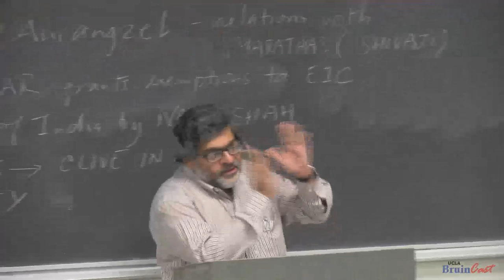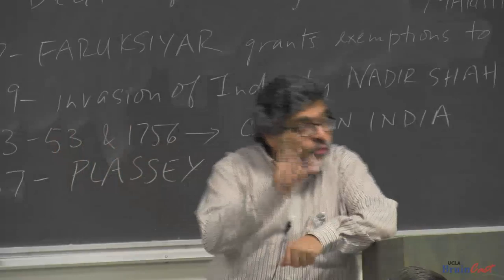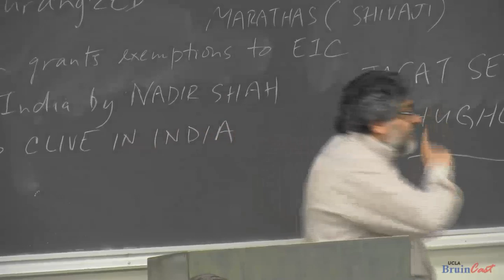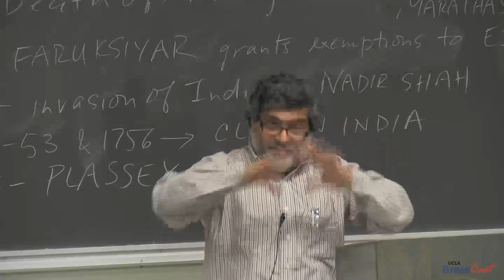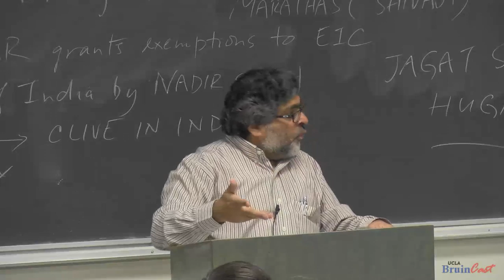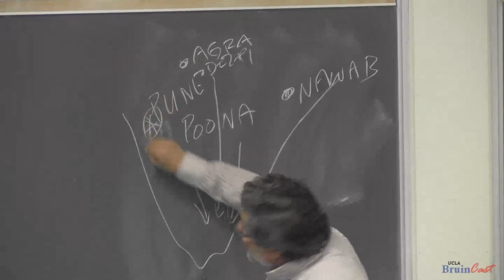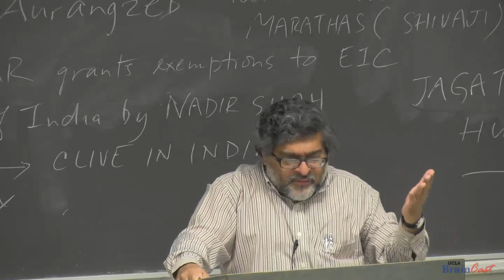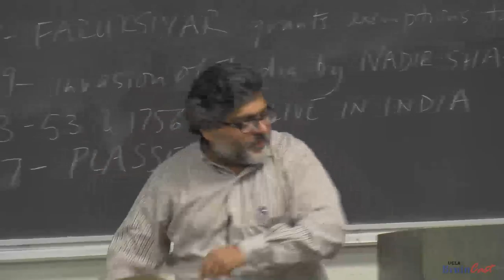History of British India [Lec 05]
History of British India [Lec 05]; Upper-division undergraduate course, comprised of 20 lectures, taught at UCLA in Fall 2013; Lecture of 10 October 2013. History of the East India Company after 1700; trade and bullion; rise of London as a great financial center; Shivaji and the rise of the Marathas; consideration of things that facilitated the beginnings of British rule in India; the deployment of Shivaji in communalist arguments; memories of Marathas in India; "Hindoo Stuart"; David Hare -- other examples of supposed European multiculturalism in India; concept of 'crossing over'; critique of Dalrymple; true meaning of biculturalism; difference beteen biculturalism, multiculturalism, and interculturalism; demand for Indian textiles in Europe; East India Company and its wide influence in English society; chutneyfication; Indianization of the English in India, according to Dalrymple; sponge theory of Indian history; "vaccum" and the collapse of Mughal India; Gujaratis and the pluralism of Indian society; Bayly's view of the origins of British rule in India; Battle of Plassey:  Clive, Jagat Seths, Siraj-ud-daulah, Mir Jafar, and the Company; communalism:  Nadir Shah and his invasion of India, Mahmud of Ghazni, and other incidents. Theory of British rule and betrayal.